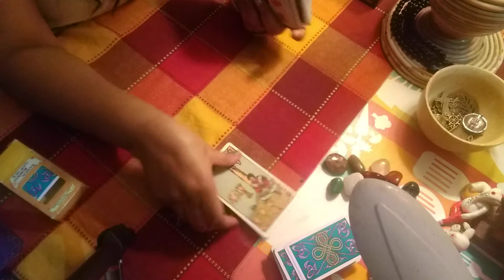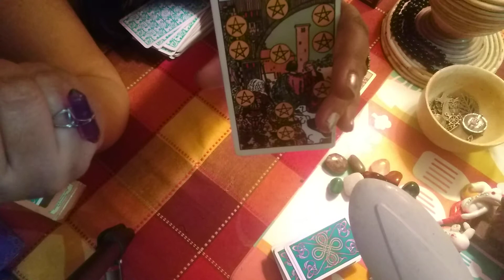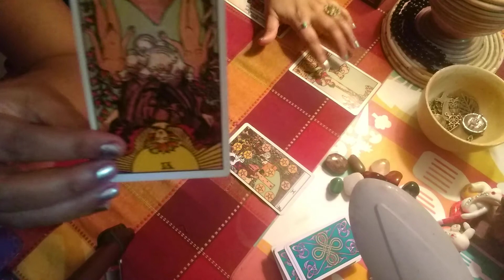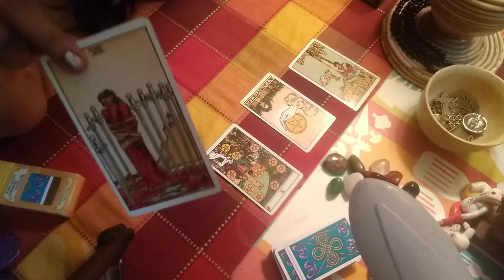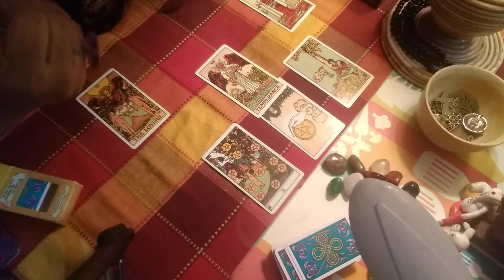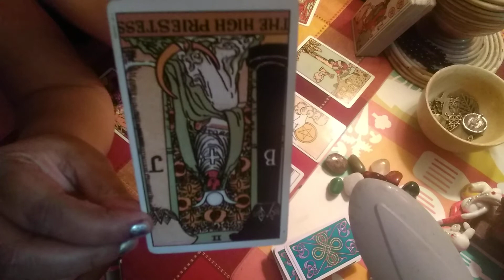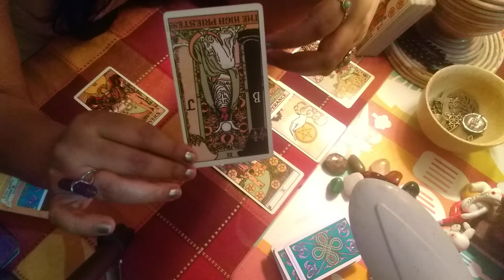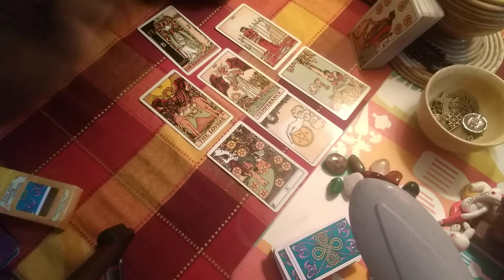Relationship 💰💜 💰Compatibility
Tarot Insights: SushantSinghRajput and Kriti Sannon Relationship...! Was it all about MONEY 💰

Compatibility

Big ThankYou to lovely people who took time to leave me some love. All back to you with this Video. Hope you like.

Much Love n Blessings! 💕💜
Stay Awesome ❣️